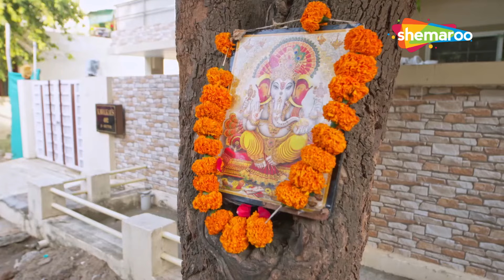आखिर किस की नज़र लग गयी थी मुकेश की खुशहाल ज़िन्दगी की | Badlaav - Jurm aur Jazbaat | Part 02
Rajni is blessed to have a caring self-made husband Mukesh who showers her with expensive gifts and attention, much to her neighbours' envy. Mukesh's circle of friends, however, is questionable. So when Mukesh and his two friends are found murdered in their mansion, Rajni finds herself in the middle of a police case. As the investigation begins, many dark secrets about Rajni's perfect life are revealed.

Show : Badlaav - Jurm aur Jazbaat
Cast : Ronit Roy,Akshay Nalawade,Reetu Patel
Directed By : Suneel Shivhare